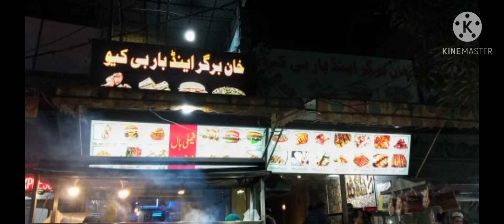Lahore Food street || Khan Famou Shawarma || Pakistan food street in Pakistan || Life with Khurram